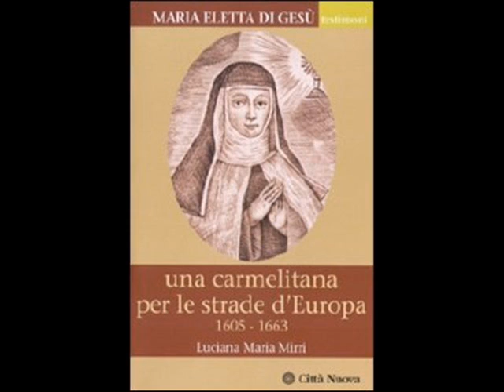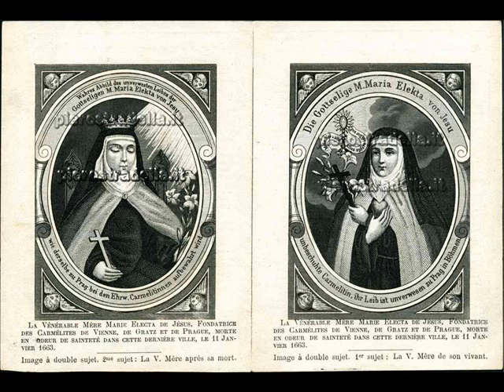corpo incorrotto di Madre Maria Eletta di Gesù